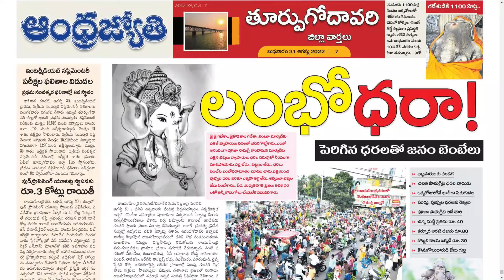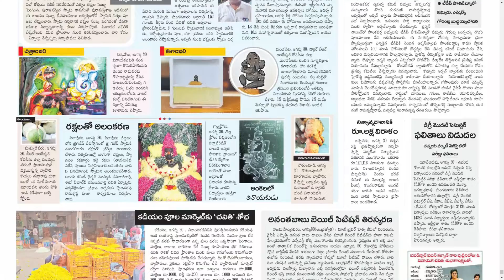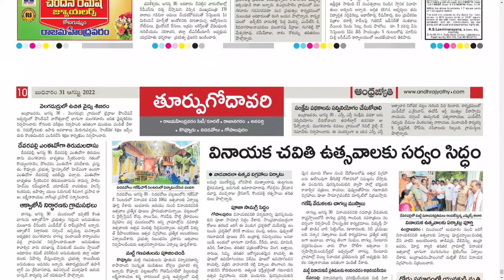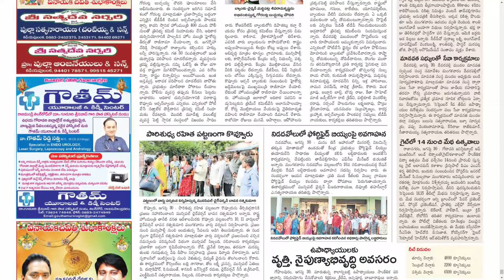ANDHRA JYOTHI EAST GODAVARI DISTRICT 31 AUGUST 2022 WEDNESDAY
Telangana news
Ap news
Cricket news
Sports news
Cinema news
Bussines newspaper
Crime news
Chaduvu paper
Education newspaper
Eenadu antharyaami
Antharyami eenadu
Telugu antharyaami
Apprentice jobs
Vasundara paper
Eenadu vasundara
Eenadu karimnagar
Haaybujji paper
Prathiba
Eenadu pratibha newspaper
Prathiba paper
New intiatives by politicians
Telugu news
Gk questions